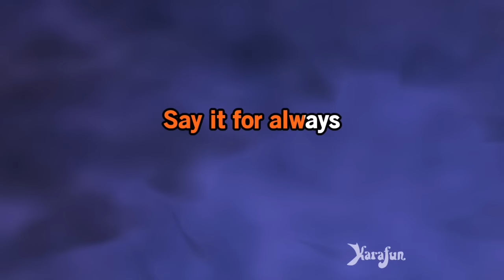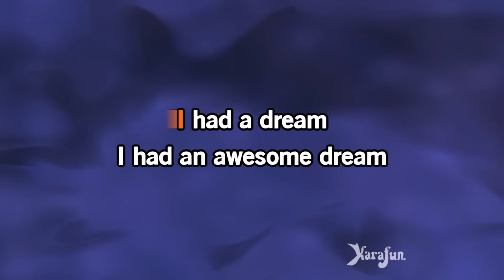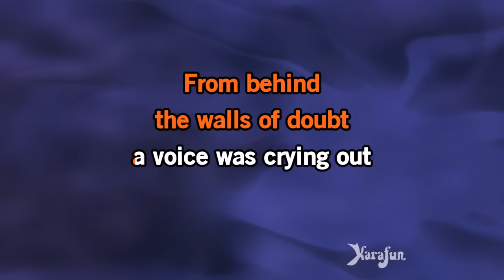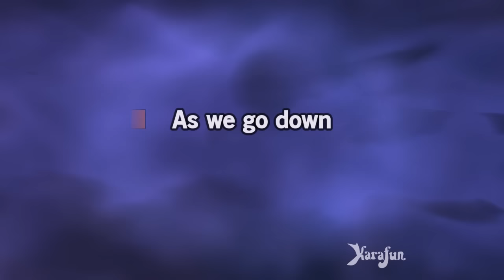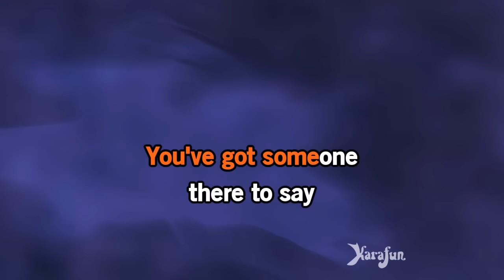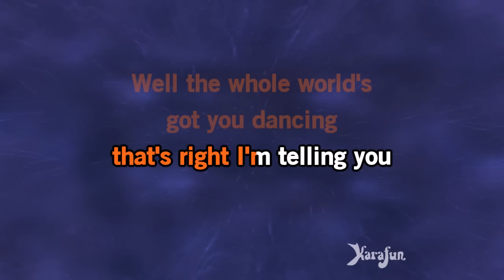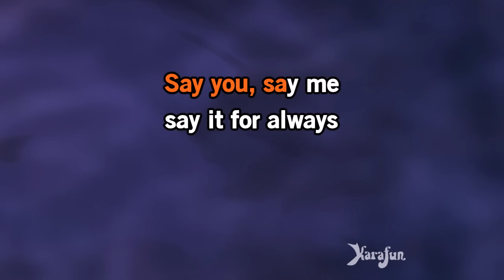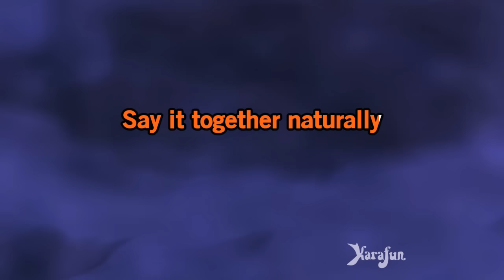Say You, Say Me - Lionel Richie | Karaoke Version | KaraFun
ℹ️ This version contains a low volume vocal guide to help you learn the song. The karaoke version without the vocal guide is available This recording is a cover of Say You, Say Me as made famous by Lionel Richie. This version is not the original version, and is not performed by Lionel Richie. This instrumental/playback version contains a vocal guide, the lyrics and backing vocals.